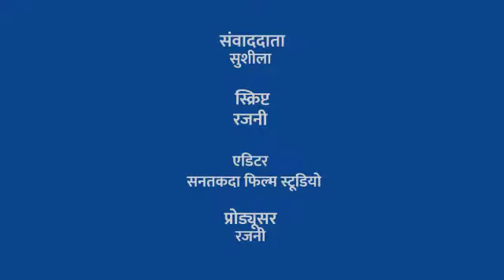वाराणसी जिले के लोगों की मानो किस्मत ही है फूटी क्यूंकि पिछले 4 महीने से है यहाँ पाइप लाइन टूटी